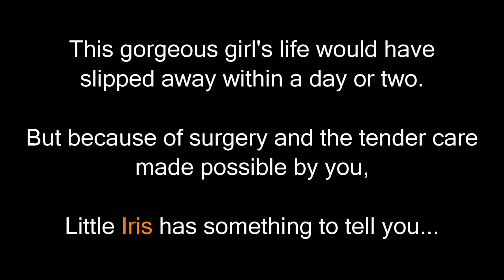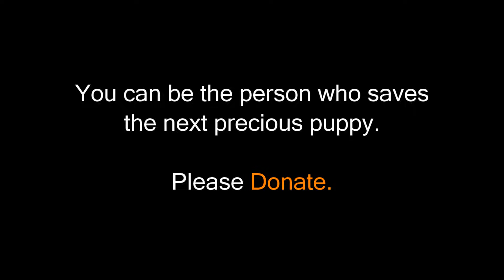Puppy with intestine bursting out of wound rescued.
Hiding and frozen in fear, this darling little girl waited with her insides coming out of an enormously swollen wound site. We rushed her back to Animal Aid for emergency surgery to save her life. We cleaned and surgically repaired her dangling intestinal tissue and extensively damaged muscle. After recovery, it took only a few hours for this whirlwind of a girl to get back into her stride. You can be the person to rescue the next precious street puppy.